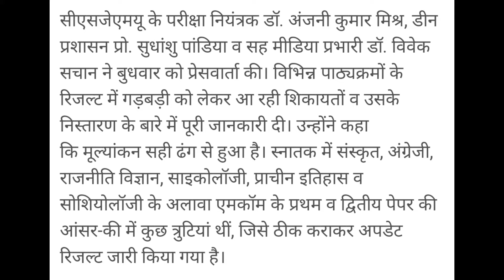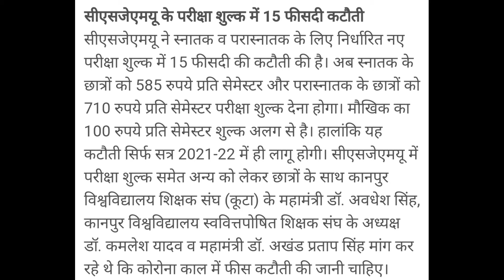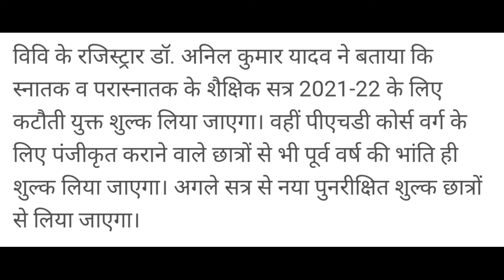CSJM UNIVERSITY | B.A,B.SC AND B.COM 10,000 FAILED STUDENTS PASSED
सीएसजेएम विश्वविद्यालय | बीए, बीएससी और बीकॉम में फेल हुए 10,000 छात्र पास